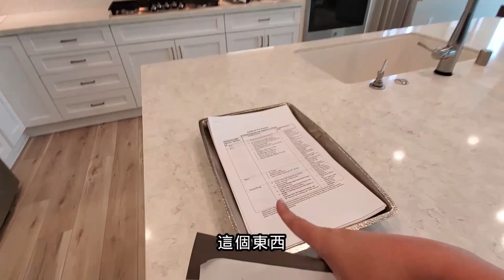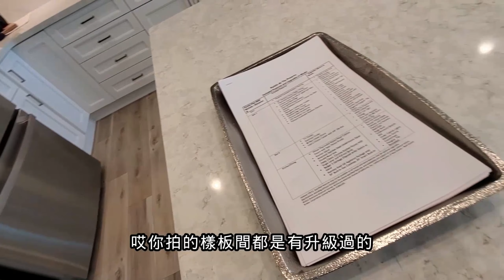[加州房產]如果你已經決定買Chino奇諾市新房 就直接來看這個小區的房子|很難不喜歡的三種房型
(請利用章節可直接跳掉想看的房型)
(房價每期會做變動 請電話諮詢)
Chapters:
0:00 Intro
3:29 一號房型
11:39三號房型
20:02四號房型
今日看房重點
HOA-$213/月(社區完成之後)
地稅-2%

一號戶型
 3房3浴
室內面積 1,940sqft
起價-$713,990

二號戶型
4房3浴+loft
室內面積 2,200sqft
起價-$725,990

三號戶型
4房3.5浴
室內面積 2,465sqft
起價-$766,990

對於美國南加州買賣房有興趣的朋友請歡迎
加微信：CHIAOETHAN
加LINE: ETHANJENG